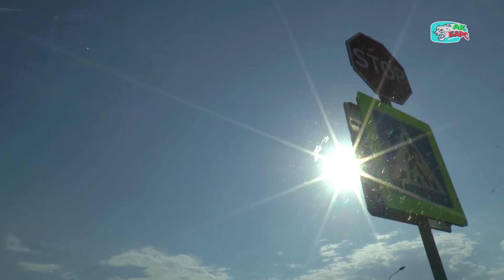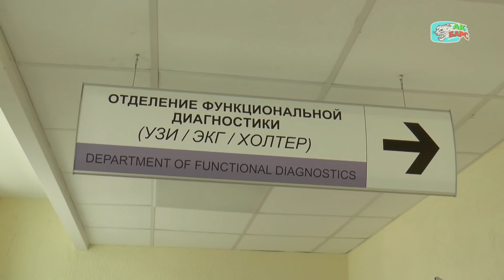"Ак Барс" проходит медосмотр в клинике города Сочи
"Ак Барс" проходит медосмотр в клинике города Сочи. Как крутили велик, о чем говорили, все ли здоровы - в первом предсезонном репортаже.